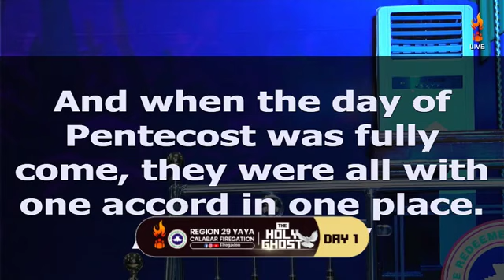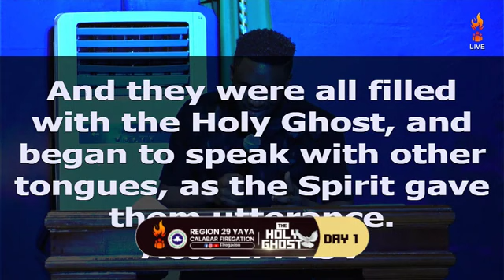UPPER ROOM EXPERIENCE WITH MINS EBUKA SONGS ‎@ebukasongs AT FIREGATION RCCG YOUTH CALABAR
UPPER ROOM EXPERIENCE WITH MINS EBUKA SONGS @ebukasongs